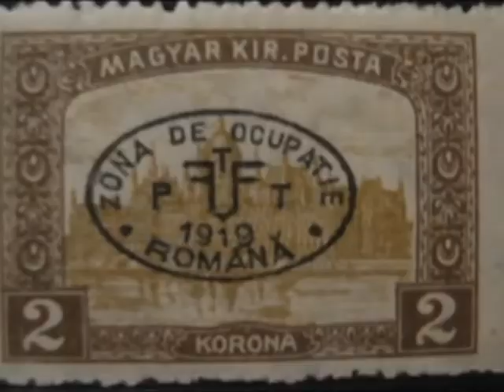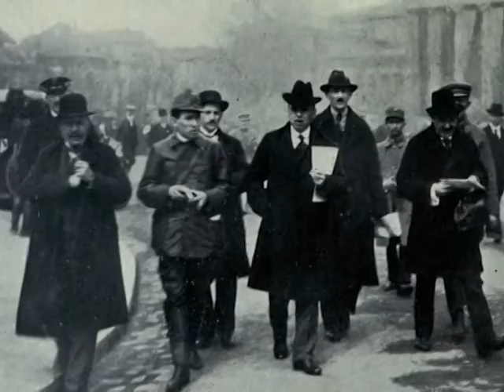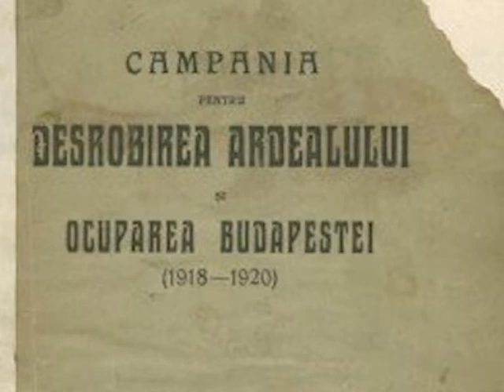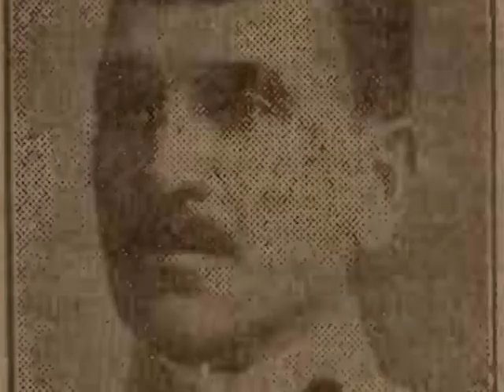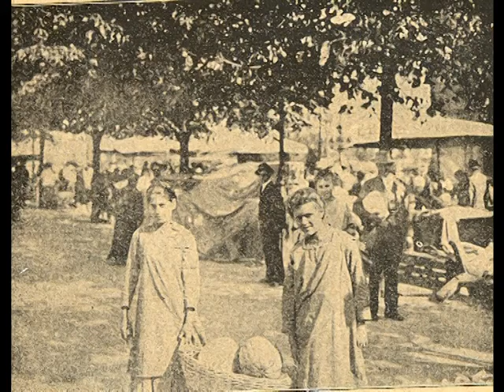Recurs la Istorie: Un episod uitat - Razboiul cu ungurii (1919)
Televiziunea VTV

realizator prof. dr. Florin Epure